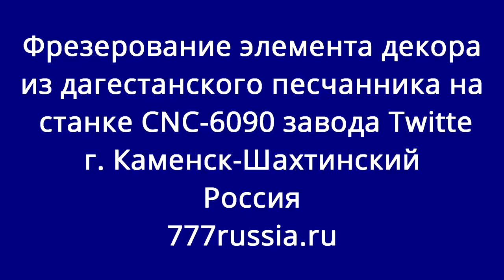Элементы декора из дагестанского песчаника на ЧПУ станке 89896226777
Фрезерование элементов декора из дагестанского песчаника своими руками на станке с ЧПУ CNC-6090. Станок предназначен для фрезерования по дереву, камню, алюминию, другим металлам.